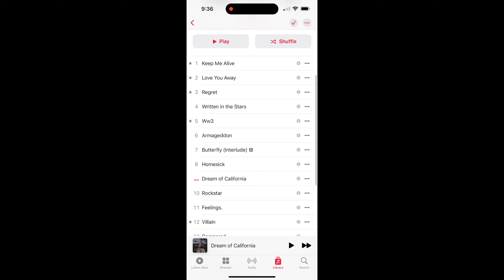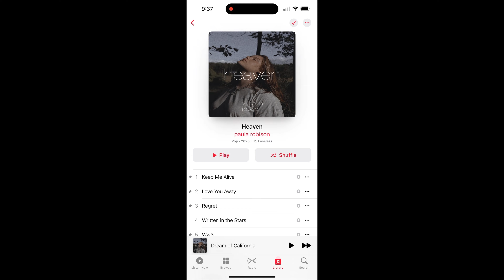Addie Performs with Atlanta Quest | Paula Releases Her New Album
We went to watch Addie perform with atlantaquest. She told us this was only part of the entire show, so we'll hopefully be bringing you the entire program later. They wore black, but will be wearing costumes later in the season.

Paula released her new album available on itunes